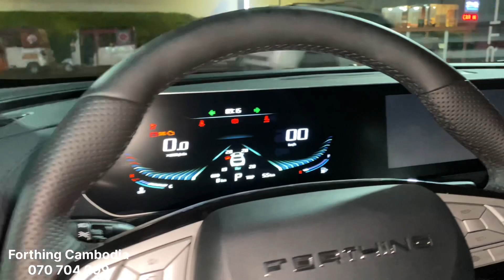NEW 2023 Dongfeng FORTHING T5 EVO - Exterior And Interior | Red color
Thanks To : Forthing Cambodia

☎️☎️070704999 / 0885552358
📍📍St.6A , Phnom Penh, Cambodia

Fuel Consumption: 6.6L/100km
Engine: 1.5T L4, 145kW/197Ps, 285N.m
Gearbox: 7DCT
0-100 km/h: 9.5sec.